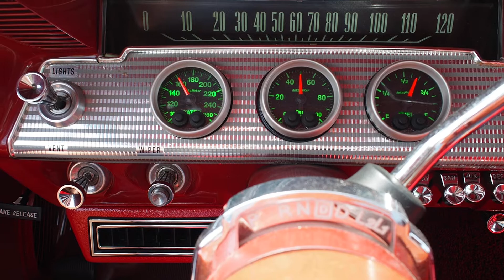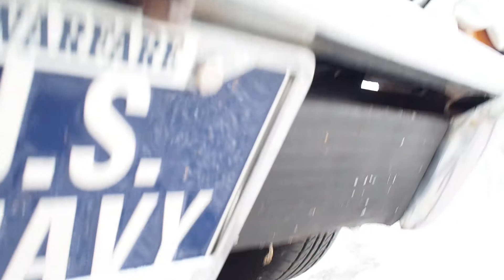Too cool not to share !! 1962 Chevy Impala that sold even before I could post for sale !!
Really clean 1962 Chevy Impala sold before I could even post it was for sale. Mild 283, 700r4 out of an 87 Monte Carlo SS , Cold AC, Great set up suspension, Disc Brakes Sold !!

Check back with me for updated vehicles for sale !!